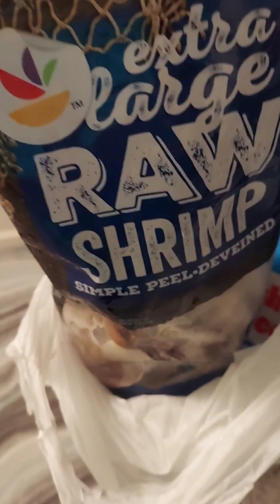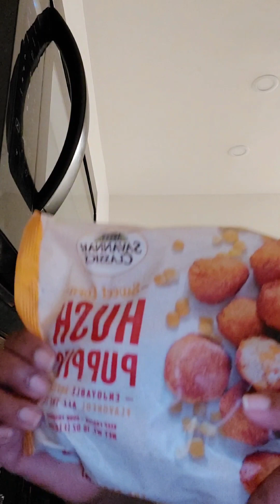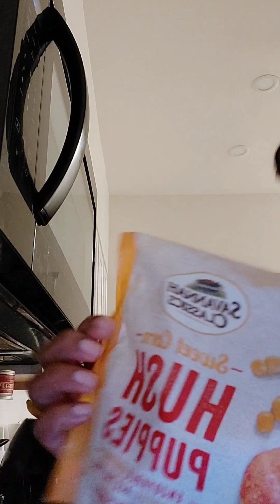Crab and Shrimp Stuffed Salmon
Salmon stuffed with lump crab meat and shrimp, crabcakes and hush puppies